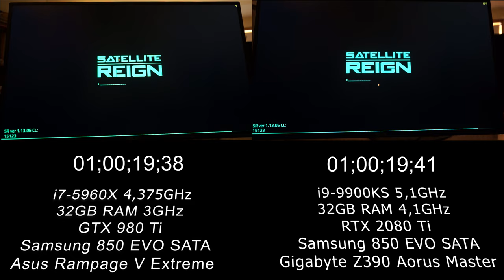i7 5960X vs i9 9900KS Satellite Reign startup time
i7-5960X @ 4,375GHz
32GB RAM @ 3GHz
GTX 980 Ti
Samsung 850 EVO SATA
Asus Rampage V Extreme

vs

9-9900KS @ 5,1GHz

Satellite Reign startup time